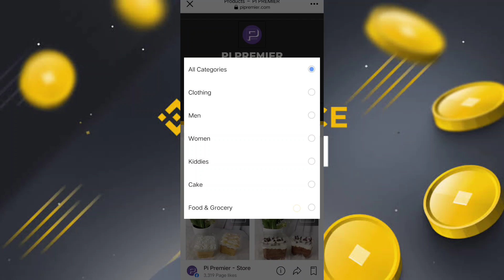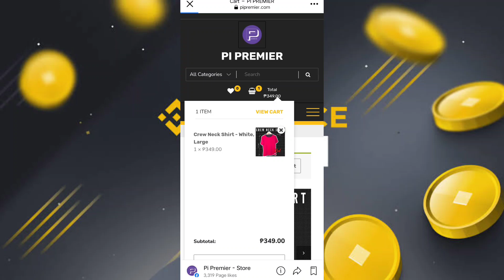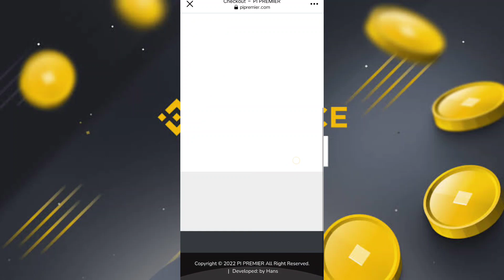Pi Coin listed On Pi premier.com 🤯🥳|Buy Item's On Pi Coin 😱| 1 Pi will Hit $314 or $1000 Survey 🤑🤩🥳